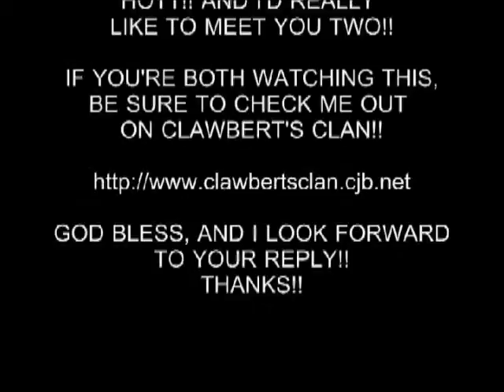TWO HOT GIRLS 9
I'd really like to meet these two girls!! Hope they're watching!!